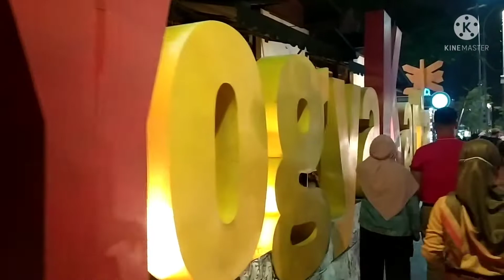Kereta Api di Stasiun Yogyakarta||Langsir Kereta, Stasiun Yogyakarta dan Jalan Malioboro Saat Ini!!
Channel ini berisi informasi seputar Kereta Api yang melintas di Jalur Selatan yaitu di Wilayah Priangan Timur khususnya di Kota dan Kabupaten Tasikmalaya. Baik Kereta Api yang sedang melaju, moment persilangan, moment perlintasan kereta api, dan semua yang ada kaitannya dengan kereta api.
Tonton sampai habis yaa videonya. Terima kasih.